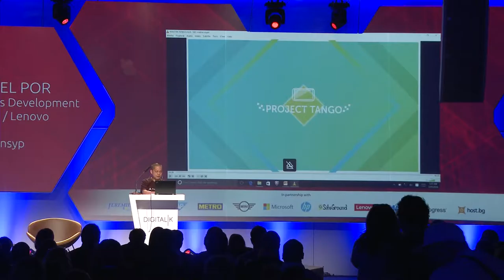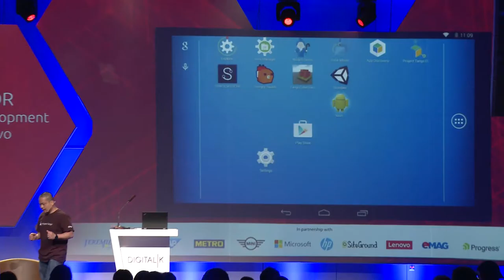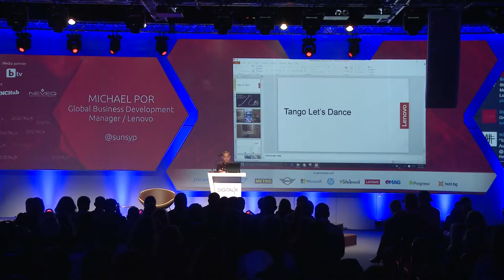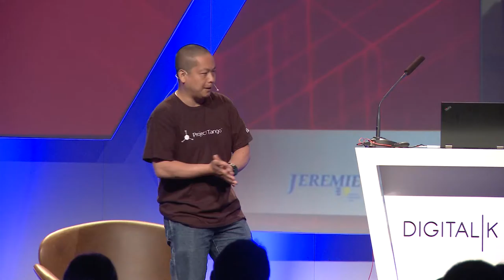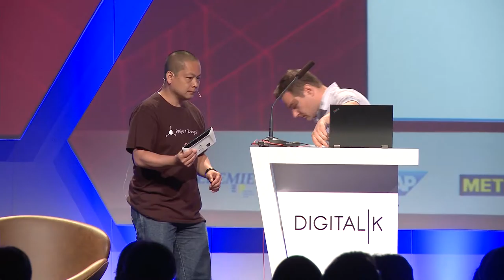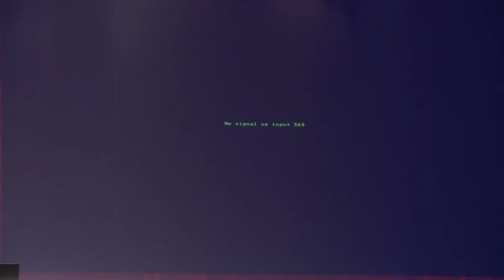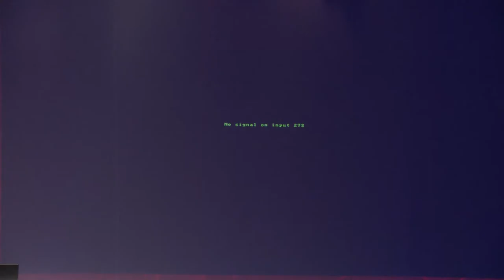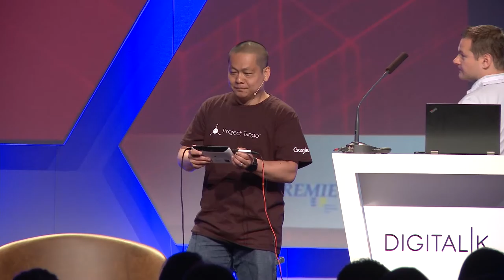Let's Tango - Lenovo and Google's Tango Project to Change the World With the First Ever AR/VR Device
Michael Por, Lenovo